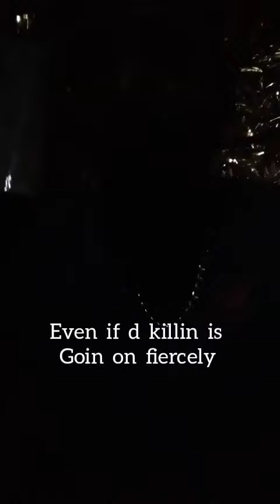rap against china,Pakistan &taliban by crura.